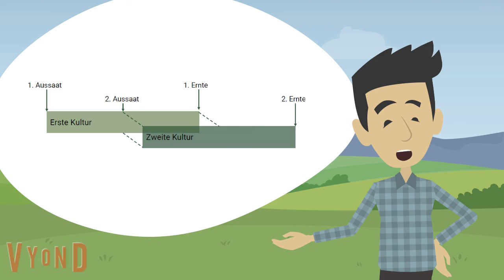Was Staffelkulturen sind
Weniger Unkräuter und Schädlinge sowie eine bessere Nährstoffnutzung: Das verspricht der Anbau von Staffelkulturen. Betriebe können sich für das Projekt melden.